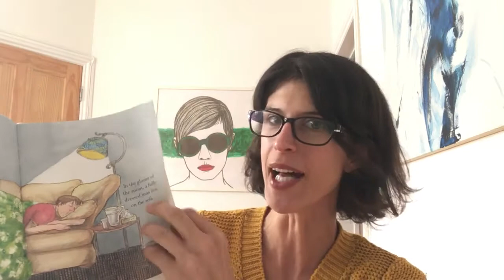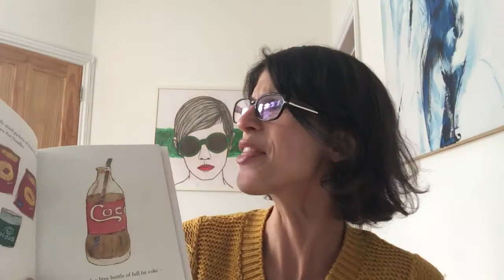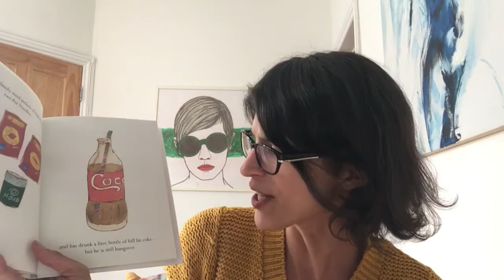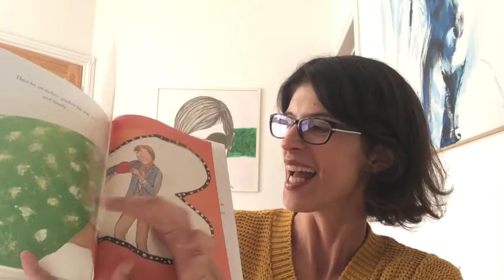Parent humour: It's parent story time with The Very Hungover Caterpillar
Join me for some parent humour in this reading of the book The Very Hungover Caterpillar by Josie Lloyd and Emlyn Rees...*spoiler* it features a very hungover dad instead of a caterpillar!